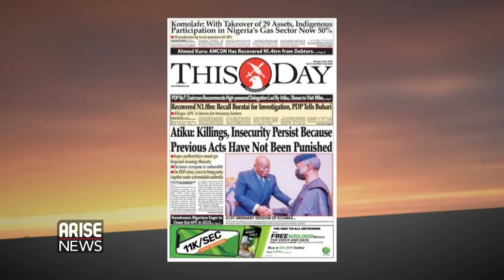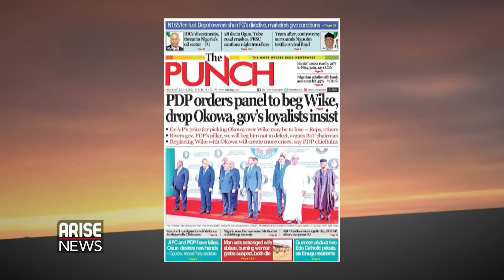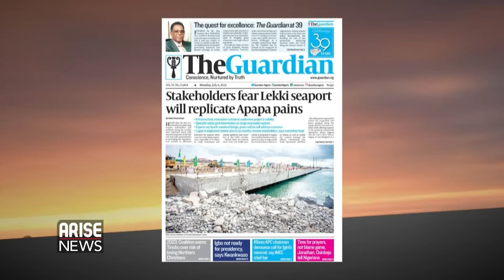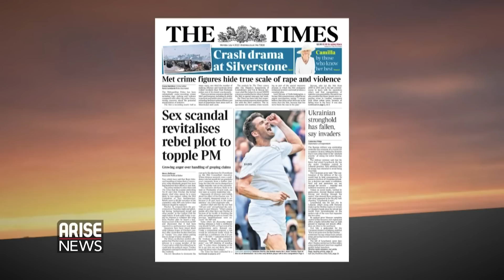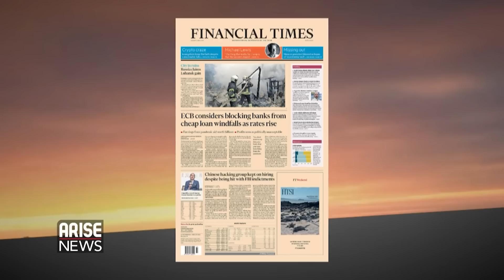Atiku: Killings, Insecurity Persist Because Previous Acts Have Not Been Punished